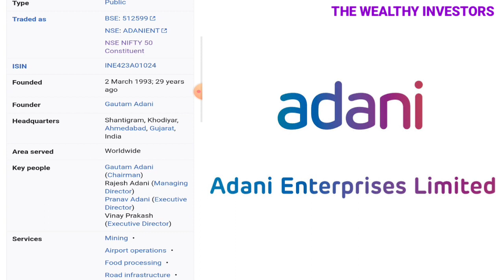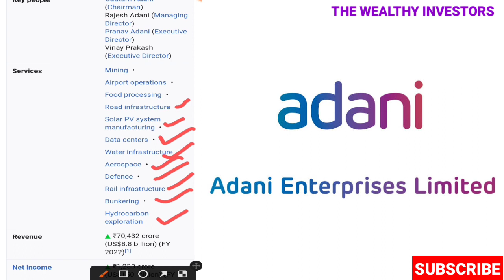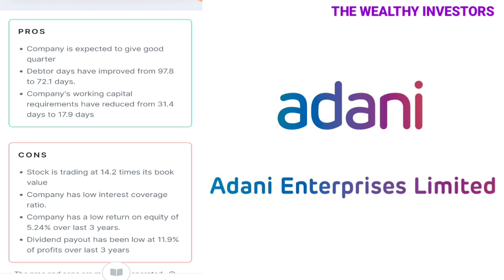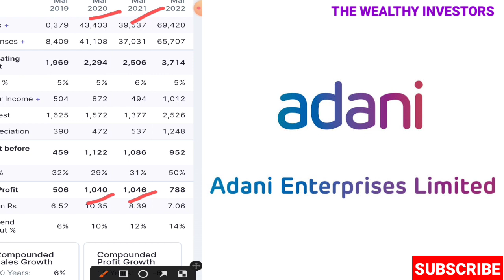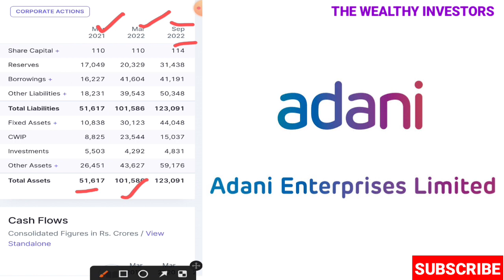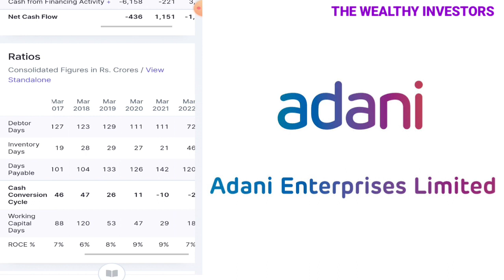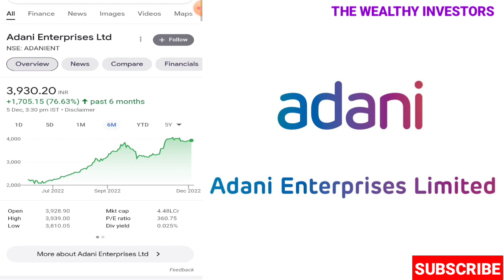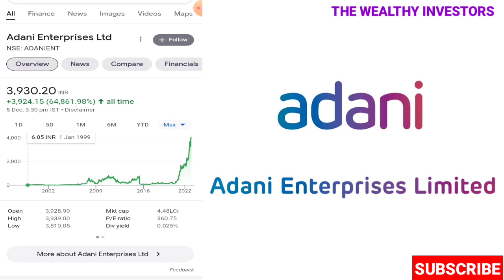Adani Enterprises Ltd Case study and Fundamental analysis - 5 साल में 2501% return देने वाली stock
Adani Enterprises Limited Case study and Fundamental analysis-5 साल में 2501% return देने वाली stock

In this video I have done this company's detailed Fundamental Analysis which can help you to understand It's financial references and providing you a better help in your investments.

Topic Cover
1. Adani enterprises stock analysis
2. Adani enterprises latest share news
3. Adani enterprises share analysis
4. Adani enterprises Financial analysis
5. Adani enterprises case study
6. Adani enterprises Fundamental analysis
7. Adani enterprises share holding pattern
8.Adani enterprises Peer Comparison
9. Adani enterprises Profit and loss statement
10. Adani enterprises Pros and Cons
11. Adani enterprises Chart analysis
12. Adani enterprises Revenue
13. Adani enterprises products

   Adani Enterprises Limited is an Indian Multinational company established by Gautam Adani on 2nd March 1993 in Shantigram,Khodiyar, Ahmedabad ,Gujarat India. This company is listed both in NSE & BSE. Adani group is it's parent company.

4. Case study and Fundamental Analysis of

LINK TO OPEN DEMAT AND TRADING ACCOUNT WITH SBI